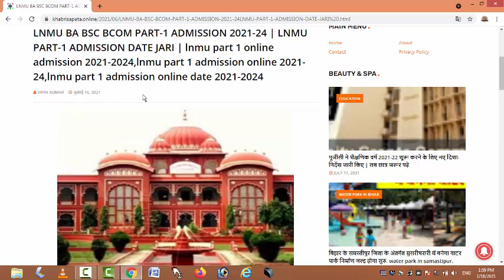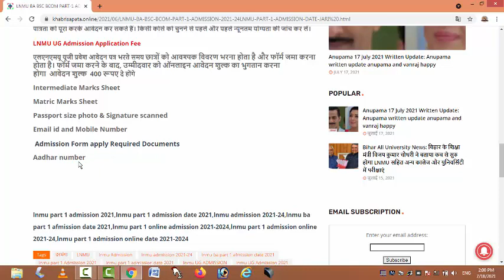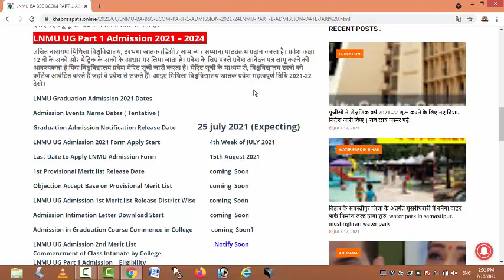lnmu part ba 1 admission online 2021,ba part 1 admission 2021 lnmu part 1 admission kab se hoga 2021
lnmu part 1 admission online 2021,ba part 1 admission 2021, lnmu part 1 admission kab se hoga 2021